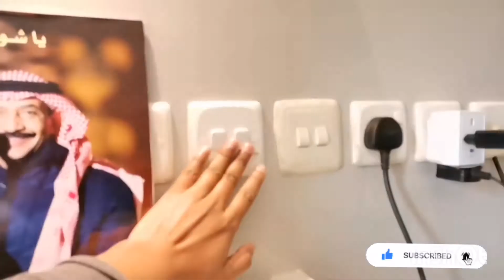Saudi Arabia Logo ka Istraha kaisa hota hai |hail city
Saudi Arabia Logo ka Istraha kaisa hota hai
|hail city|

Saudi arabia guest houseSaudi guest houseKingdom of saudi arabia guest houseSaudi arabia IstrahaSaudi IstrahaSaudi arab Istraha Saudi arabia
saudi arabia hail city hail city saudi arabia